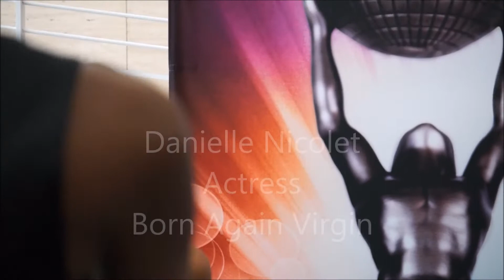Born Again Virgin Star Danielle Nicolet at NAACP Nomination Press Confrence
The nominees for the 47th NAACP Image Awards were announced today during a press conference from The Paley Center for Media in Beverly Hills, CA.  The categories and nominees were announced by Guillermo Díaz (Scandal), Tika Sumpter (The Haves and the Have Nots), Danielle Nicolet (Born Again Virgin), Marsai Martin (Black-ish), and Miles Brown (Black-ish).  In addition, the event was live streamed and special commentary was provided by Nischelle Turner (Entertainment Tonight).

The NAACP Image Awards celebrates the accomplishments of people of color in the fields of television, music, literature and film and also honors individuals or groups who promote social justice through creative endeavors.  Winners will be announced during the two-hour star-studded event, which will broadcast LIVE on TV ONE on Friday, February 5, 2016 at 9pm/8c as a two-hour special.  A one-hour pre-show will air live from the red carpet at 8pm/7c.

“The Image Awards celebrates individuals who model principles of hard work, perseverance, and community empowerment and with the announcement of this year's nominees the NAACP continues to spotlight the achievements of those in our community,” stated Roslyn M. Brock, Chairman of the NAACP National Board of Directors.  "We have enjoyed a great collaboration with TV One and look forward to working with them again this year to create a memorable evening of entertainment.”

“The NAACP Image Awards has become more than just a ceremony, but an institution for artists and social justice warriors of color to be recognized and celebrated,” stated Cornell William Brooks, President and CEO, NAACP.  “As the Image Awards continues to grow and evolve, the principles of social justice will remain at its core.”

ABC and BET lead the nominees in the TV categories with 28 and 13 nominations respectively, followed by FOX with 12.  In the recording category, Columbia Records leads with 10 nominations, followed by RCA with 9 nominations and BMG with 6 nominations.  Warner Brothers leads with 6 nominations, while Universal Pictures and Netflix both received 5 nominations in the motion picture categories.

For all information and latest news, please visit the official NAACP Image Awards

FB: /naacpimageaward | Twitter: @naacpimageaward | Social Hashtag

Following is the complete list of categories and nominees for the 47th NAACP Image Awards:

ENTERTAINER OF THE YEAR

·          Misty Copeland

·          Pharrell Williams

·          Shonda Rhimes

·          Viola Davis

TELEVISION

Outstanding Comedy Series

•     "black-ish" (ABC)

•     "House of Lies" (Showtime)

•     "Key & Peele" (Comedy Central)

•     "Orange is the New Black" (Netflix)

•     "Survivor's Remorse" (Starz)

Outstanding Actor in a Comedy Series

•     Andre Braugher - "Brooklyn Nine-Nine" (FOX)

•     Anthony Anderson - "black-ish" (ABC)

•     Don Cheadle - "House of Lies" (Showtime)

•     Dwayne Johnson - "Ballers" (HBO)

•     RonReaco Lee - "Survivor's Remorse" (Starz)